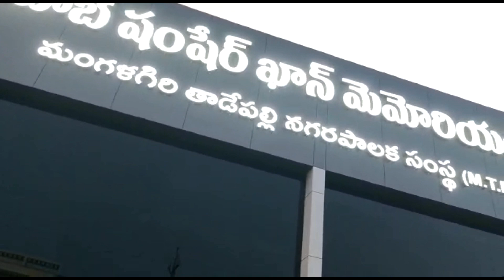అతి త్వరలో అందుబాటులోకి రానున్న స్విమ్మింగ్ ఫూల్ || Swimming Pool Trail run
అత్యుత్తమ క్రీడాకారులను తయారు చేయడమే రాష్ట్ర ప్రభుత్వ లక్ష్యమని మంగళగిరి ఎమ్మెల్యే ఆళ్ల రామకృష్ణారెడ్డి అన్నారు. ఈ మేరకు మంగళగిరి నగరంలోని తెనాలిరోడ్డు పంప్ హోస్ వద్ద నిర్మించిన మహబూబ్ షంషేర్ ఖాన్ మెమోరియల్ ఇండోర్ స్విమ్మింగ్ పూల్ పనులను ఎమ్మెల్యే ఆర్కే.. ఎమ్మెల్సీ మురుగుడు హనుమంతరావు, ఆప్కో చైర్మన్ గంజి చిరంజీవి, నగరపాలక సంస్థ అధికారులతో కలిసి బుధవారం పరిశీలించారు. అనంతరం ఎమ్మెల్యే మాట్లాడుతూ సీఎం జగన్మోహన్ రెడ్డి ఆదేశాల మేరకు మంగళగిరి నగరంలో క్రీడాకారులు ప్రోత్సహించే విధానాల్లో భాగంగా ఈ నిర్మాణాలు చేపట్టడం జరిగిందని అన్నారు. ఈ ఇండోర్ స్విమ్మింగ్ పూల్లో స్త్రీ, పురుషులకు వేరు వేరు కోచ్లను నియమించడం జరుగుతుందని, సాప్ బైలాస్ ను పాటిస్తూ ఈ క్రీడా స్టేడియాల నిర్వహణ ఉంటుందని ఆయన తెలిపారు. అతి త్వరలో స్విమ్మింగ్ పూల్..స్కేటింగ్ రిగ్ లు ప్రజలకు అందుబాటులోకి రానున్నట్లు తెలిపారు.